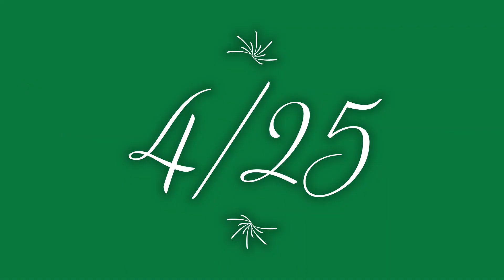Day 4 of 25 Days of Christmas- (Dance of the Sugar Plum Fairy and Deck the Hall)